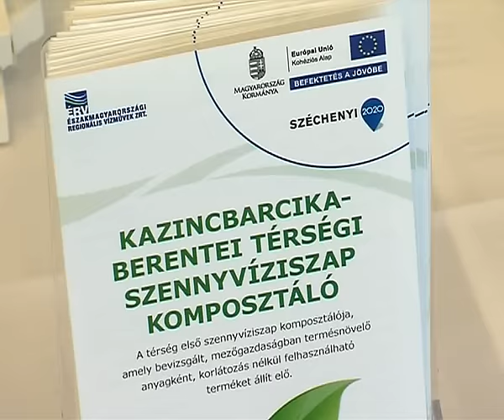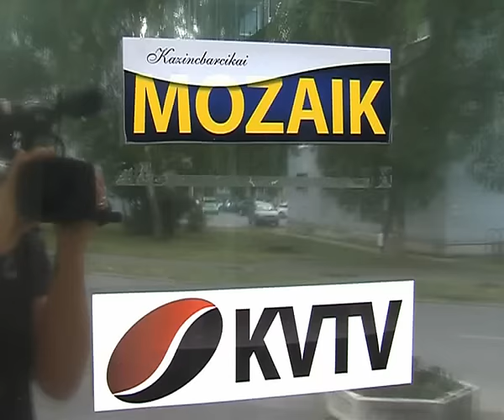KVTV - Híradó - 2015.07.02.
A KVTV Híradójának 2015. július 2-i adása.